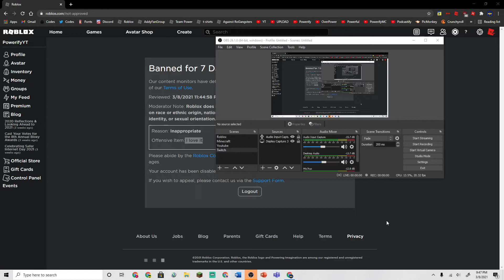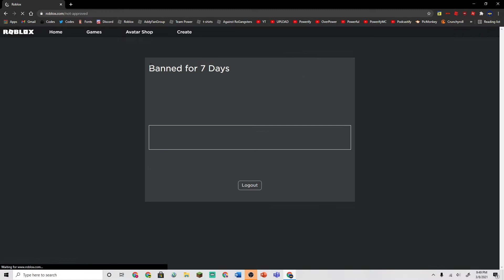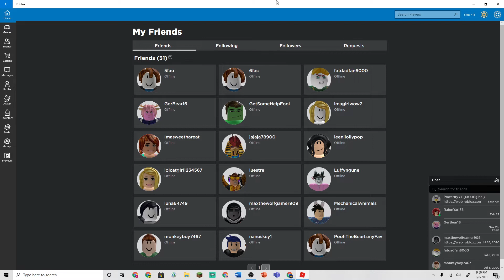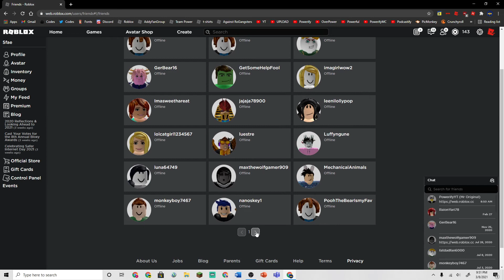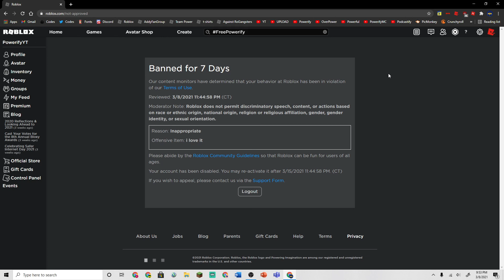I got banned on Roblox for 7 DAYS!!!!